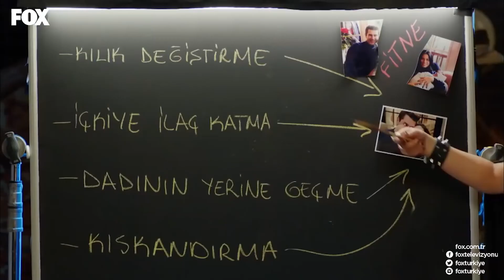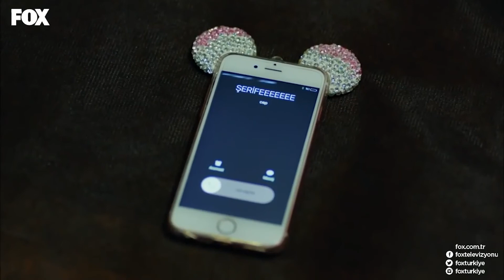Habitación 309 Capítulo 147 (Capitulo Doblado)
REPARTO
PRODUCIDO POR: GOLD FİLM
PRODUCTOR: ŞENAY ABACI TURGUT
DIRECCIÓN: HASAN TOLGA PULAT
ESCENARIO: ASLI ZENGİN- BANU ZENGİN
MÚSICO: VOLKAN AKMEHMET- İNANÇ ŞANVER
TEMA DE APERTURA: BURAY
DIRECTOR DE PRODUCCIÓN: AYNUR BAŞGÖK
GÉNERO: COMEDIA ROMÁNTICA